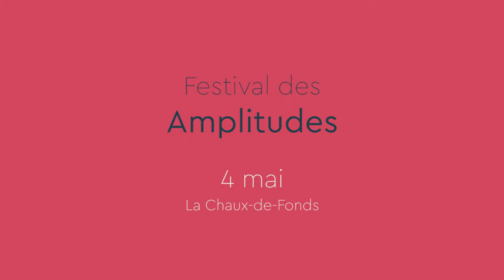Saison 2021/2022 - Camerata Ataremac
Pésentation de la saison 2021/2022 de la Camerata Ataremac

Elsa Dorbath, direction artistique
Marie-Ophélie Gindrat, violon-solo